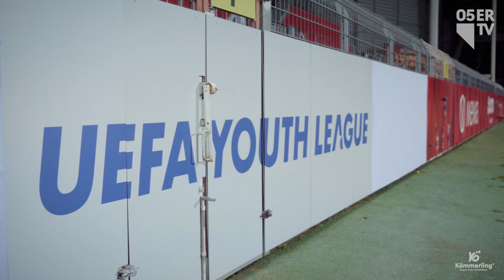1. FSV Mainz 05 vs. FK Dinamo Minsk | Highlights & Stimmen | Nachwuchs | 2023/24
Im Interview: Benjamin Hoffmann